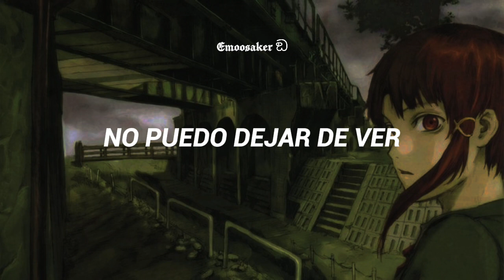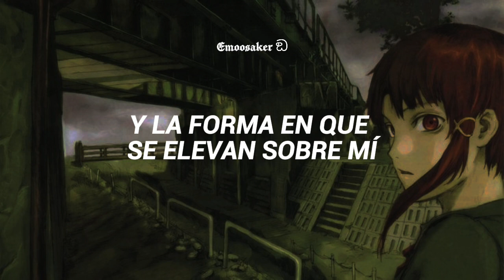Strawberry Switchblade - Trees and Flowers // Español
✮⋆˙Lyrics✮⋆˙
Dawn cracks the dark
And it breaks the silence
Of my waking hours
And my heartbeat's licence

For I hate the trees
And I hate the flowers
And I hate the buildings
And the way they tower over me
Can't you see?
I get so frightened
No one else seems frightened
Only me, only me

Ba-ba-ba-ba-ba, ba-ba-ba-ba-ba-ba, ooh
Ba-ba-ba-ba-ba, ba-ba-ba-ba-ba-ba, ooh

I can't but see
That the sun has risen
To my window, my world
Of my home sweet prison

I hate the trees
Can't you see?

Ba-ba-ba-ba-ba, ba-ba-ba-ba-ba-ba, ooh
Ba-ba-ba-ba-ba, ba-ba-ba-ba-ba-ba, ooh
Ba-ba-ba-ba-ba, ba-ba-ba-ba-ba-ba, ooh
Ba-ba-ba-ba-ba, ba-ba-ba-ba-ba-ba, ooh